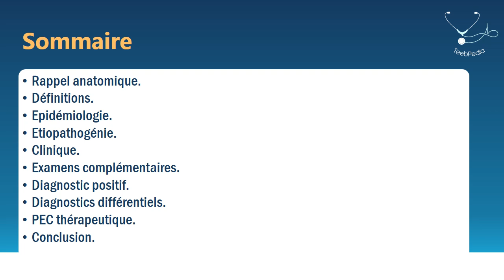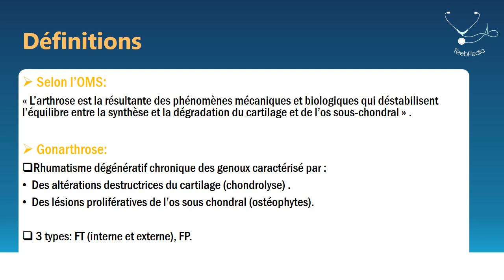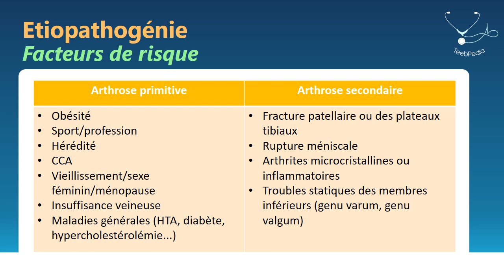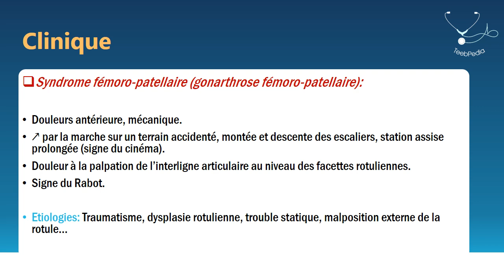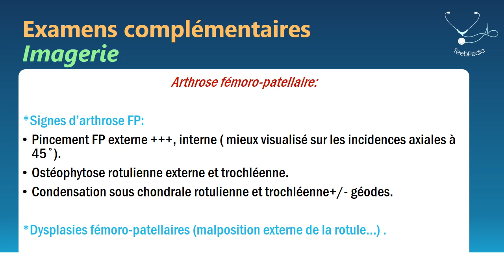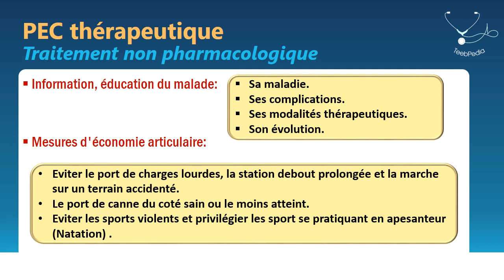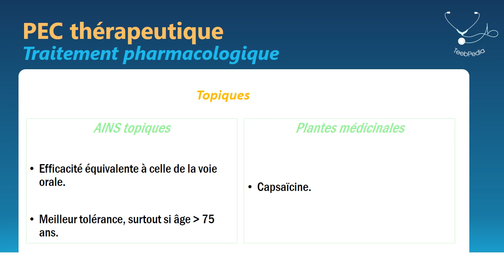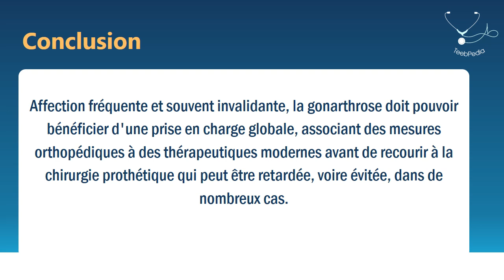GONARTHROSES - Dr Remilaoui - TeebPedia